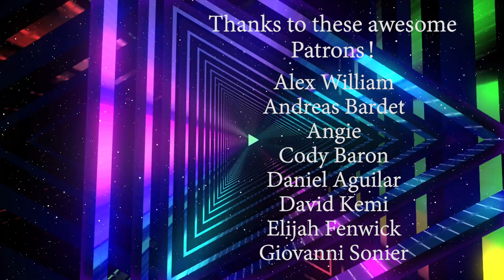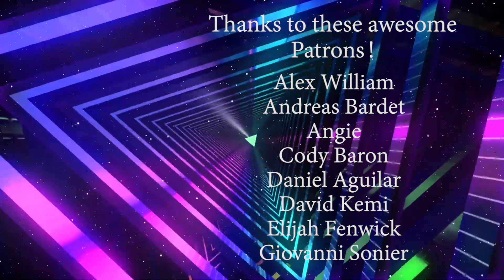It's Always Sunny 6x3 Reaction: The Gang Buys a Boat